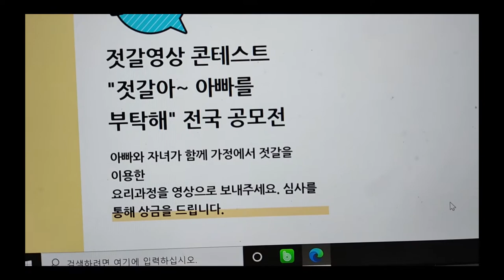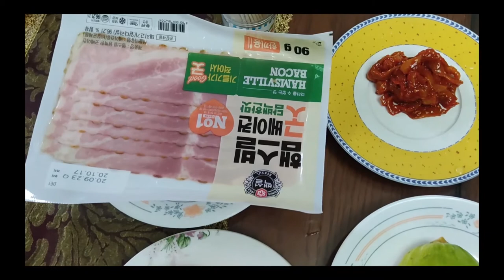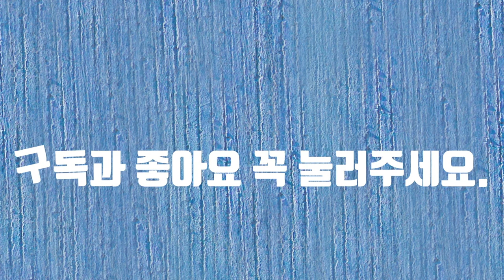젓갈영상콘테스트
젓갈영상콘테스트에 응모합니다. 젓갈을 이용한 요리를 아빠와 같이 하는 공모전입니다. 유친님들 많이 참여 바랍니다. 감사합니다.